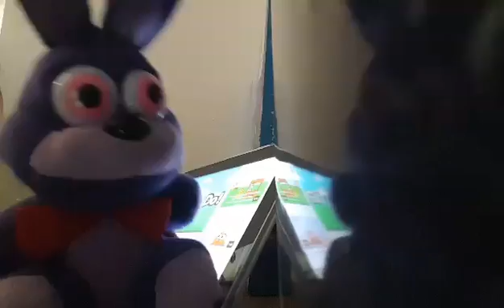Bonbon shorts Ep 6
Hey guys I have decided not to have an intro as it takes too long